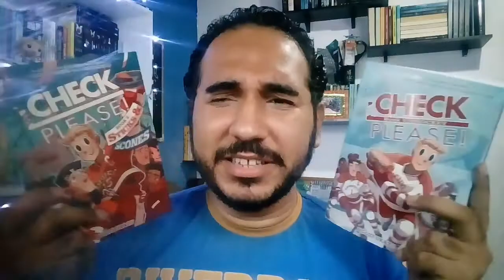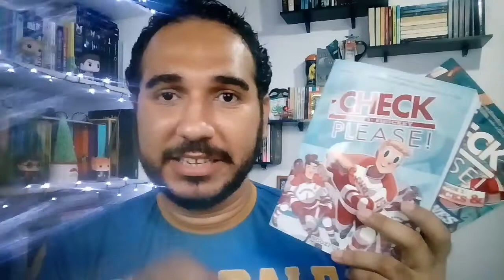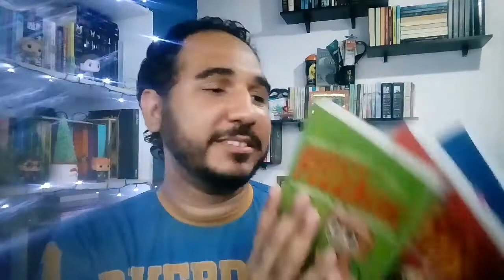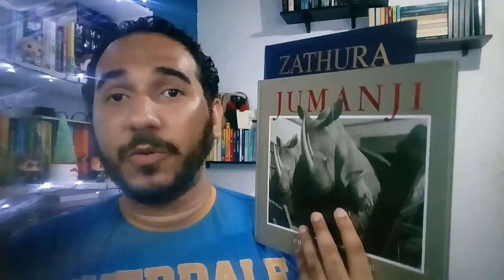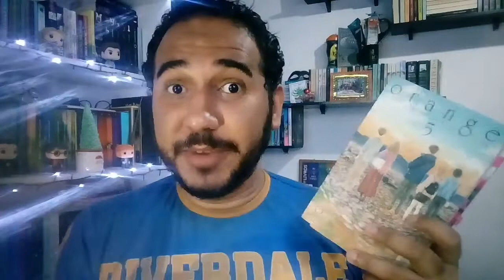As SÉRIES Finalizadas em 2020 | BOOKCRUSHES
Vídeo especial de Fim de Ano do canal de literatura pop ''Bookscrushes''.

TEMA: Vídeo de retrospectiva literária 2020, onde compartilho todas as séries de livros que finalizei no decorrer do ano.

Ajude o Bookcushes e compre seu Kindle e livros na Amazon pelo Link!

Leia NATAN & LINO, A PRIMEIRA VEZ, A FOLIA e O CONFRONTO DE NATAN & LINO, minhas novas histórias na Amazon!

- Leia CHECK, PLEASE! Online e gratuitamente

Conheça as minhas histórias: